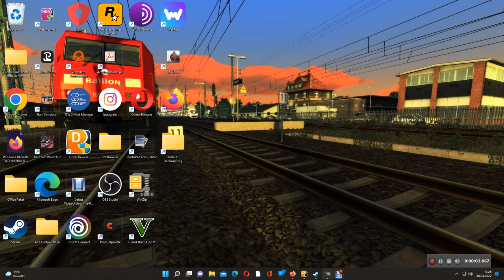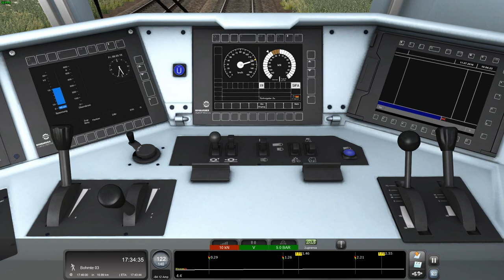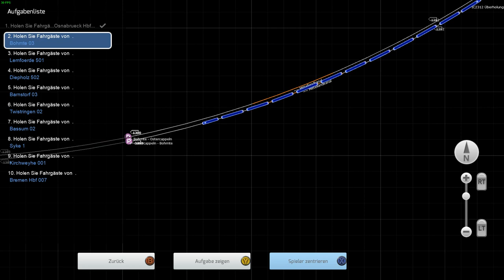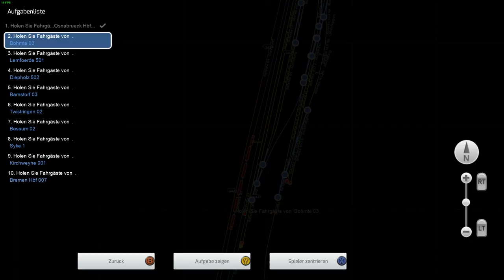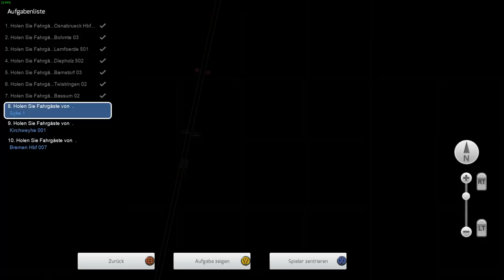TrainFW: Regionalexpress von Osnabrück nach Bremen HBF ( TS 22 )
In diesem Video fahren wir einen RE von Osnabrück mit allen Haltepunkten bis nach Bremen HBF

Eine Zugüberholung gibt es auch...

Viel Spass